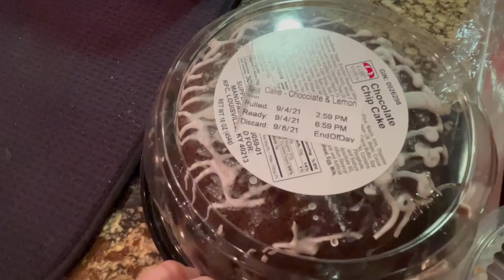I Can’t Believe This Happened 😱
That’s right the thing we all can’t seem to be without these days, phones. I lost my phone and I was devastated. Find out what happened by watching the full vlog.

Monday.